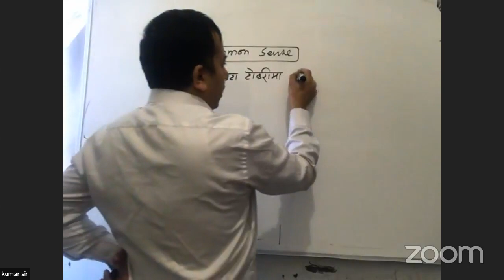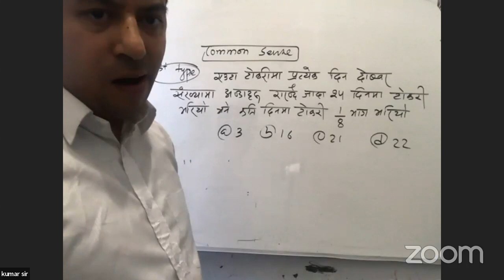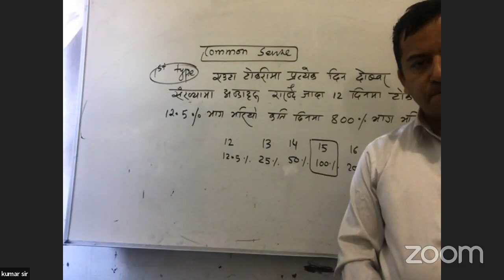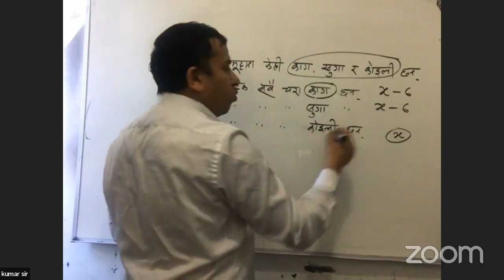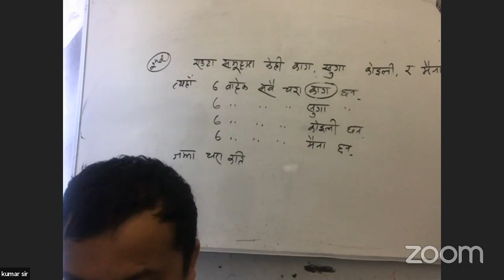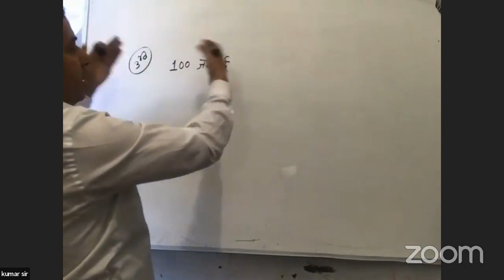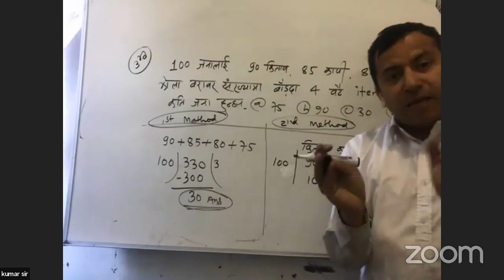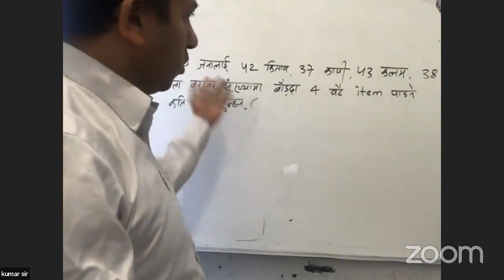I.Q. (Common Sense ) Kumar Sir.